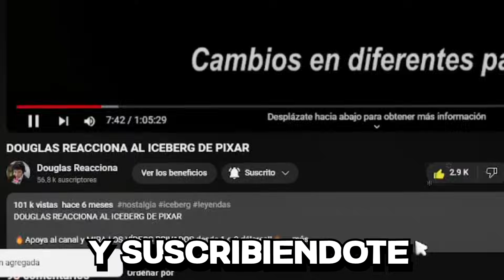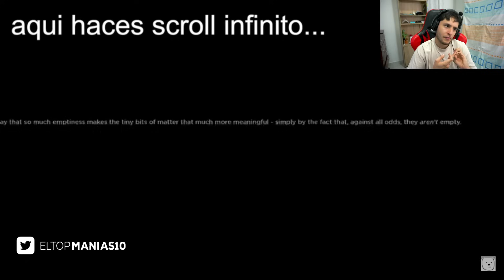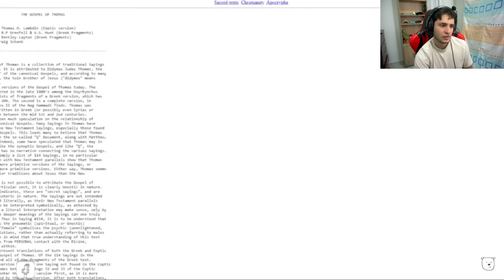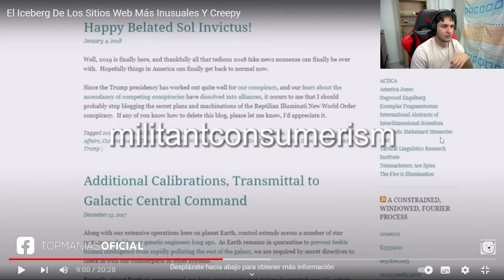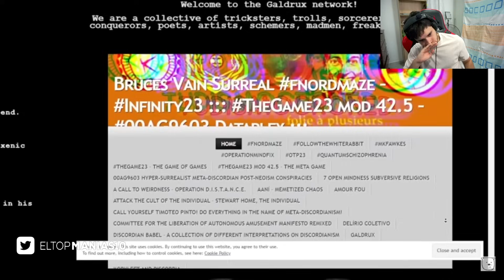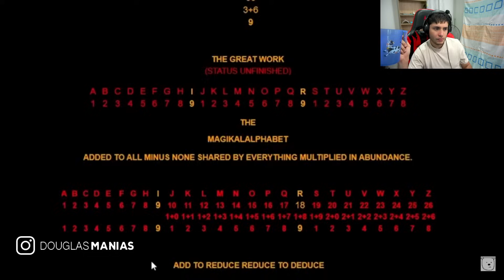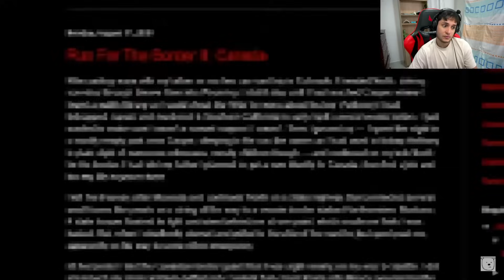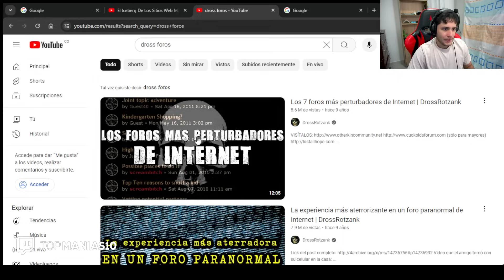DOUGLAS REACCIONA A ALEX PH EL ICEBERG DE LOS SITIOS WEB MAS PERTURBADORES DEL MUNDO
DOUGLAS REACCIONA AL INQUIETANTE ICEBERG DE BIMBO *SE PERTURBA*